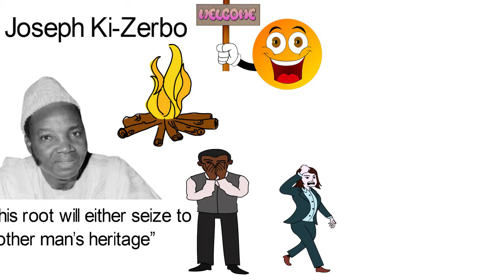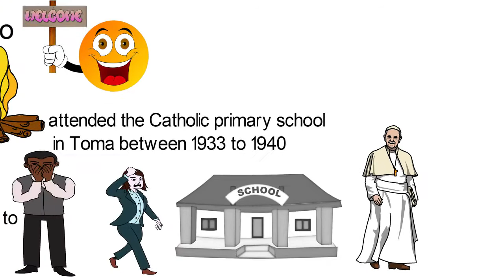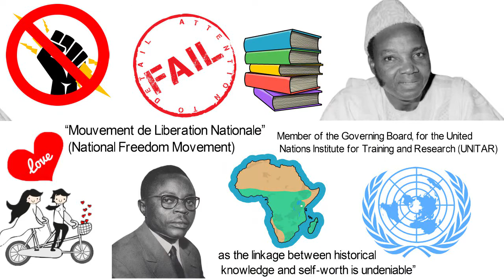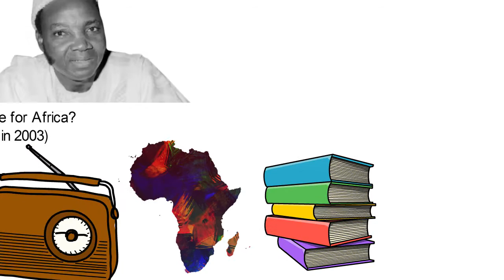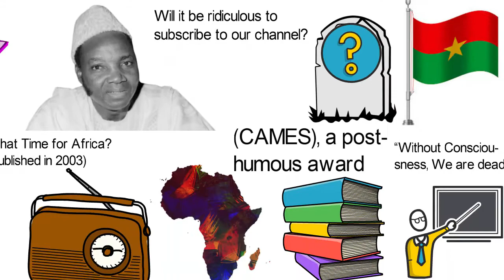Biography of Joseph Ki Zerbo, Origin, Education,Policies,Achievements, Wife,Family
The believe that, ‘the old’ has nothing to do with ‘the new’ is a total misconception by Young Africans... “A man who can’t find his root will either seize to exist or survive on another man’s heritage”—that’s the exact likelihood of Africa. The existence of Joseph Ki-Zerbo was a blessing for many African countries to trace back their root...finding their original purpose of existence, not surviving on foreign heritage. Joseph Ki-Zerbo born on the 21st of June , 1922 in Toma, in the province of Nyala: He was born into  a Christian home.